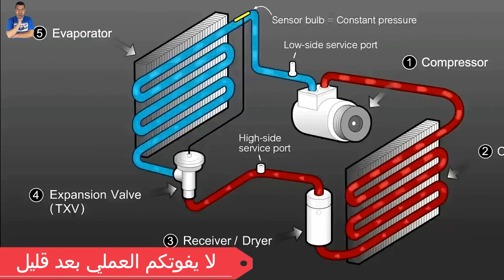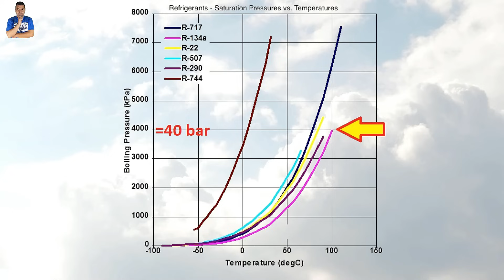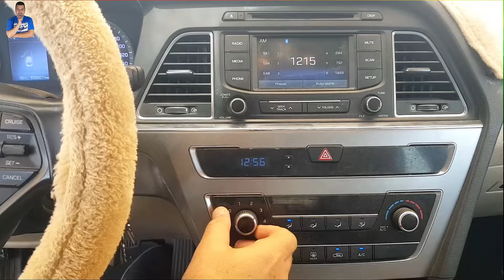حل مشاكل ضعف التكييف في 5 دقائق حرارة مع الوقوف/ضعف/الهواء حار/نقص الزيت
مشكلة الجميع ضعف التكييف وبعد مشاهدتك للفيديو ستستطيع تحديد المشكلة وعلاجها بكل سهولة ، ومشكلة التكييف او المكيف في السيارات مشكلة كبيرة وذات أسباب متعدده ، ويرجع سبب ضعف التكييف في السيارة ، سواء كان ضعف التكييف اثناء الوقوف أو ضعف التكييف في الاشارات أو ضعف التكييف في الحرارة او الاجواء الحارة ، فهي مشكلة تؤرق الجميع ، وفي هذا الفيديو سنتناول كل المشاكل وحلولها .
رابط الحقنة او السرنجة المستخدمة
رابط المدونة التي بها كل شئ تريدة في اصلاح وصيانة السيارات :
الرابط علي أمازون
القناة الثانية بها غرائب وعجائب صناعة وانتاج السيارات وملحقاتها :